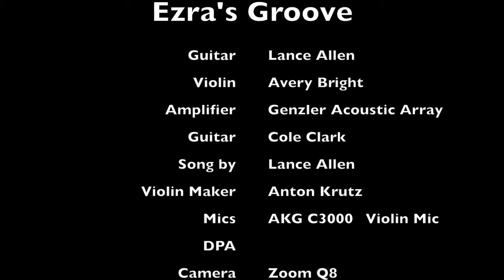Acoustic Array Pro - Amazing Guitarist and Amazing Violinist Duet